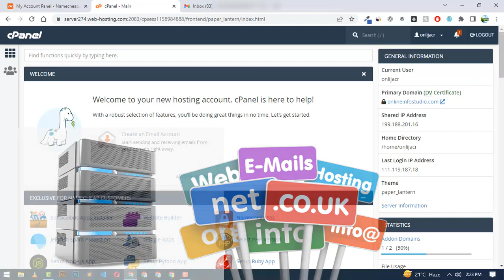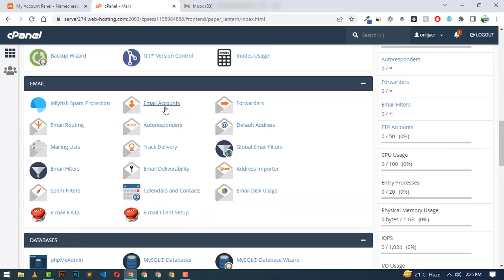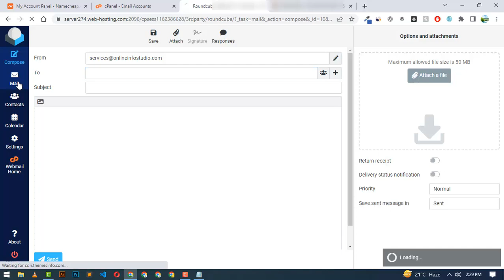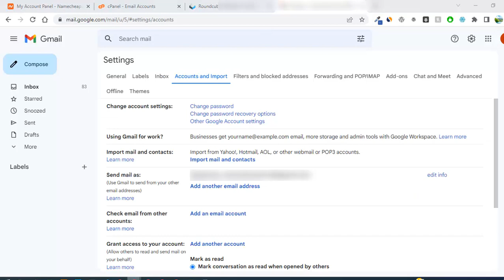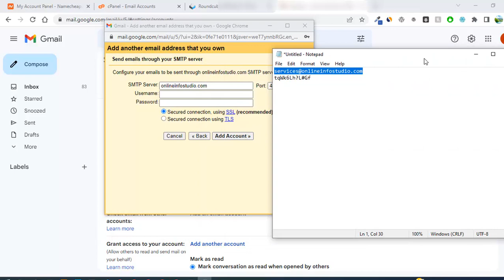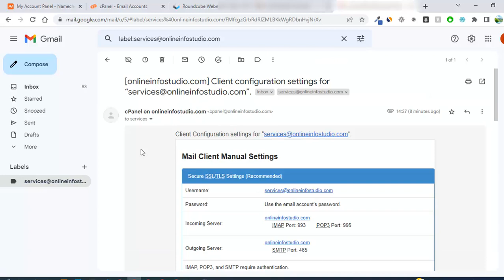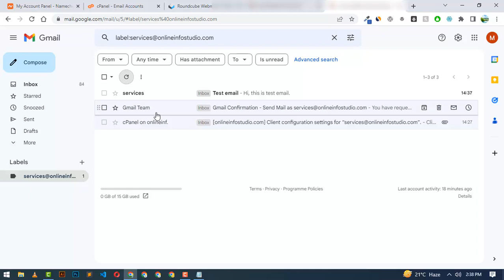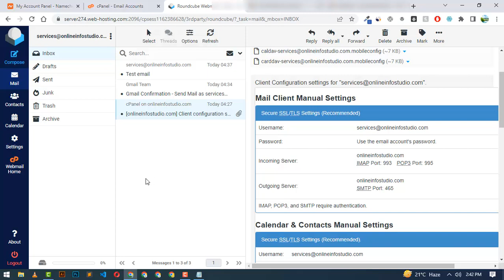How to create business email | Setup work email with Gmail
Creating company email is easy. You just need a domain name and hosting account for it.

To get affordable domain and hosting, check these Namecheap discounted deals